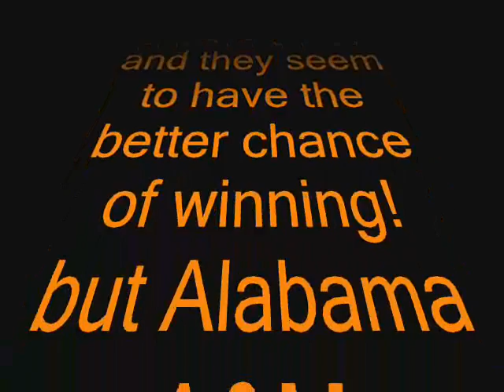Princeton Vs. Alabama A&M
this is highlights of my football game!
the next vide will be of another NCAA game!